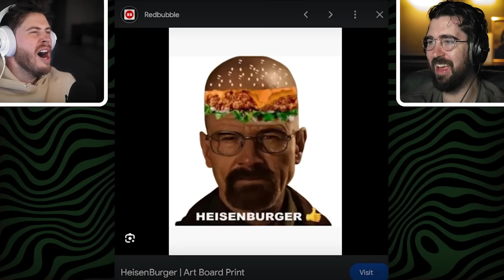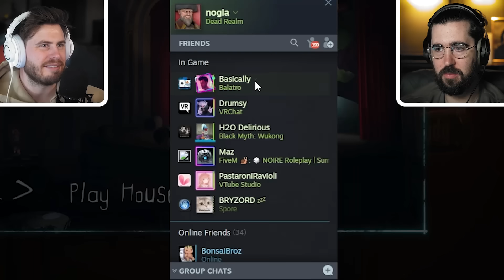UNDERRATED H2O DELIRIOUS MISSPEAKING MOMENTS!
That's right folks, Delirious misspeaks so much there is two videos of him! A lot of these you may not remember our Indian researcher did well today!

Credit: Jim’s research